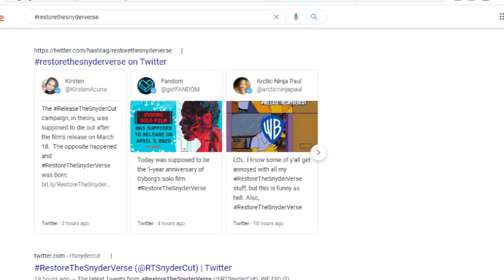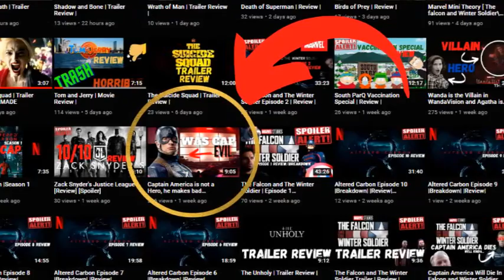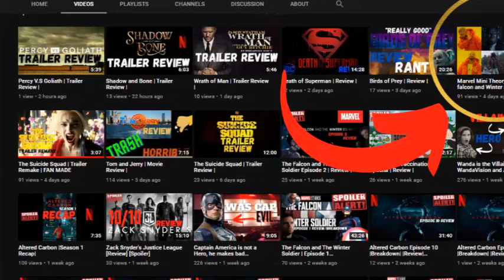The Falcon and The Winter Soldier Episode 3 | Review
What a great episode, WOW.